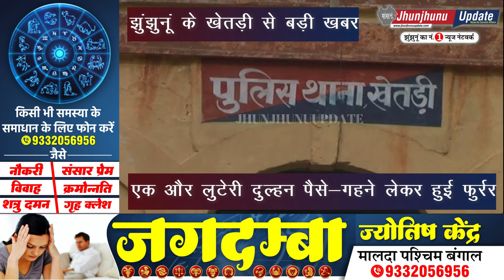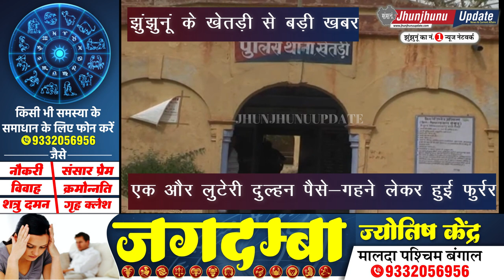JHUNJHUNU I झुंझुनूं से गहने—पैसे लेकर लुटेरी दुल्हन फुर्रर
झुंझुनूं के खेतड़ी से इस वक्त की बड़ी खबर मिल रही है। झुंझुनूं के खेतड़ी से एक लुटेरी दुल्हन परिवार का सबकुछ समेटकर फुर्रर हो गई है। परिवार के लोग सोते रहे और दुल्हन शादी के 15 दिन बाद ही फरार हो गई। अब पुलिस में मामला दर्ज करवा दिया गया। जिसमें ना केवल दुल्हन, बल्कि दलालों की तलाश की जा रही है। जानकारी के मुताबिक खेतड़ी थाना इलाके ढाणी बैचावाली प्रतापपुरा निवासी 26 साल के हेमराज गुर्जर ने थाने में एफआईआर दर्ज करवाई है कि जुलाई माह में इलाखर के सतीश से उसकी मुलाकात हुई थी।